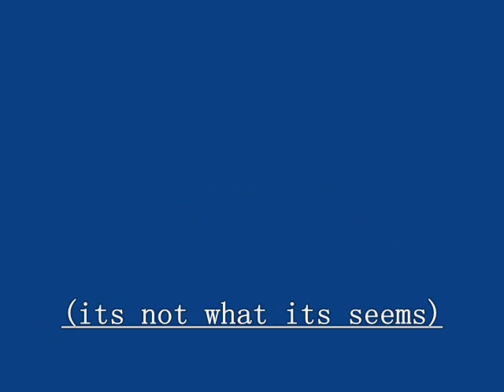Kentucky's racist Dog Von Adolf Heimmler.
The Documentary on a Racist dog named Von Adolf Heimmler.  This is non-racist sarcasim. Not Meant to offend.